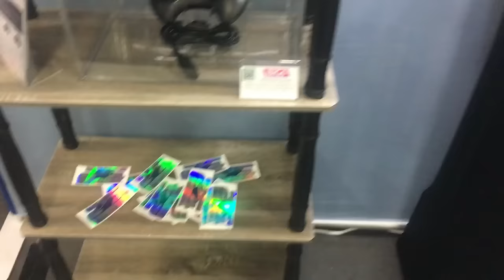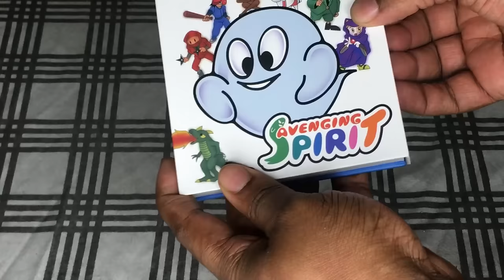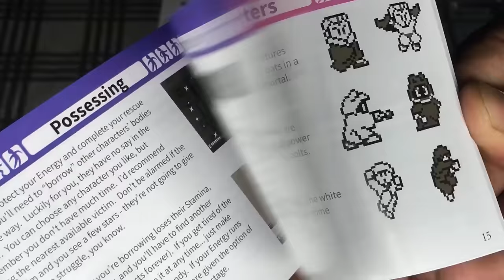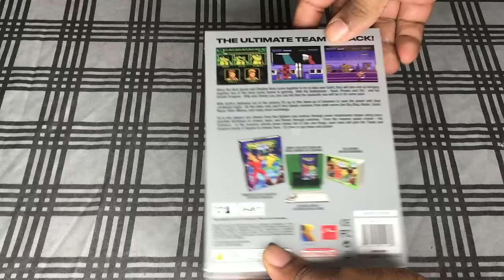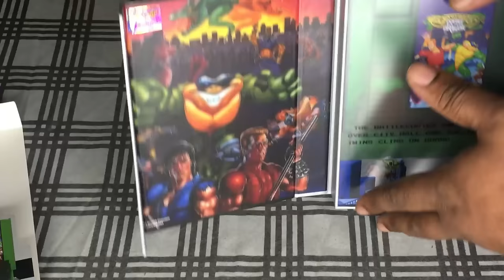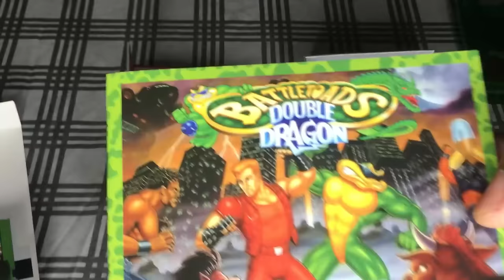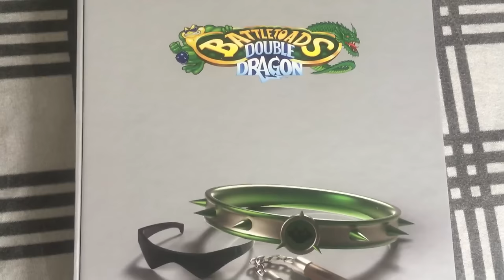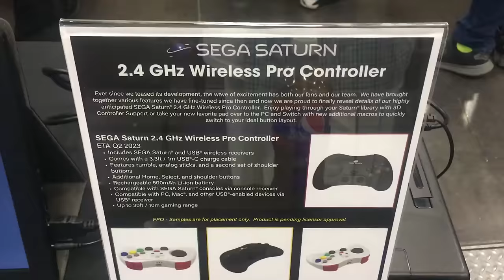RETRO-BIT - MUST-HAVE GAMES & CONTROLLERS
Recently I went to the Portland retro gaming expo and saw that retro-bit had a booth there. I was very impressed with seeing a lot of their current projects and future projects displayed at the event.